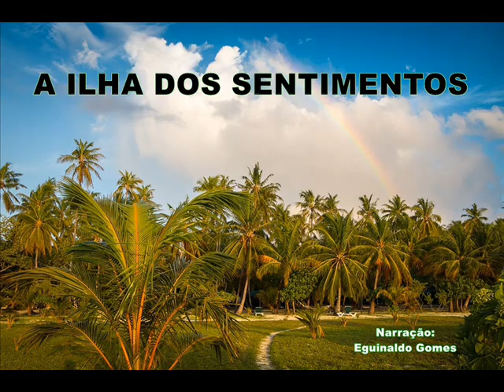A ILHA DOS SENTIMENTOS - CONTO POPULAR - MENSAGEM DE REFLEXÃO - MINUTOS DE SABEDORIA